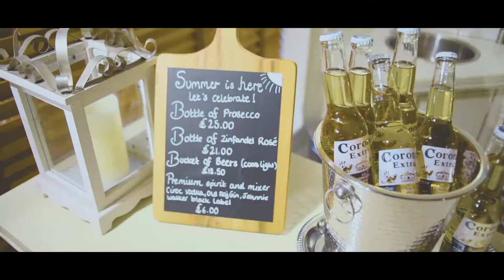Fennes Wedding Venue Bocking Essex | Boutique Wedding Films & Photography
Boutique Wedding Films & Photography have the honour of being Fennes recommended suppliers.

Modern stylish cinematic wedding films and photography throughout Essex London, Kent and Herts/Hertfordshire.

Boutique wedding films and photography are Fennes recommended photographers and videographer capturing priceless memories time after time for wonderful newlyweds. If you enjoy our work then please don't hesitate to get in touch via the link below to check our availability.